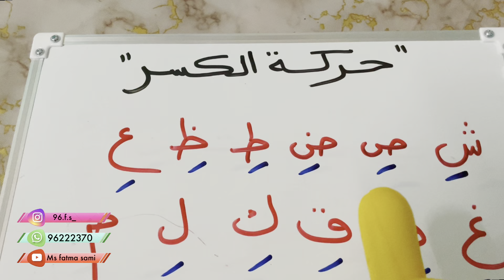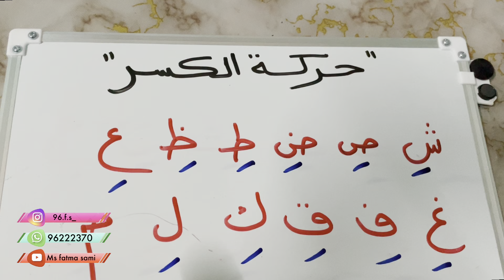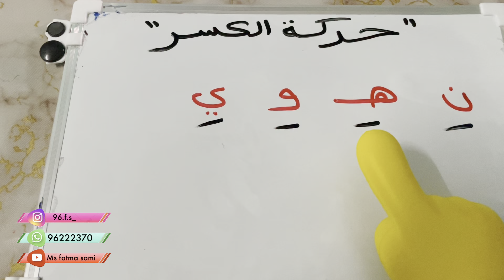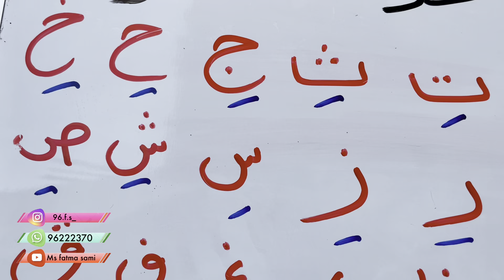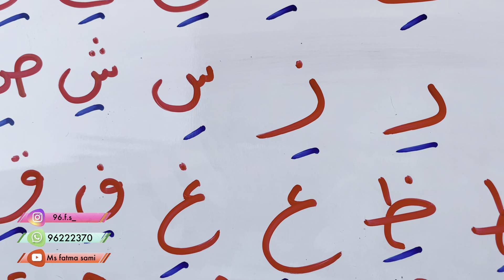الدرس الثالث : حركة الكسر .